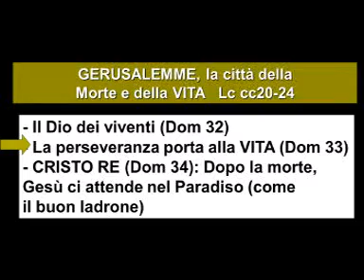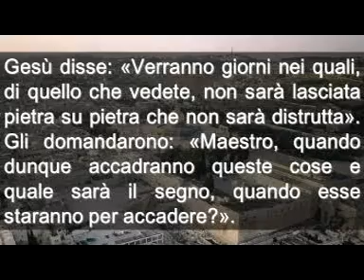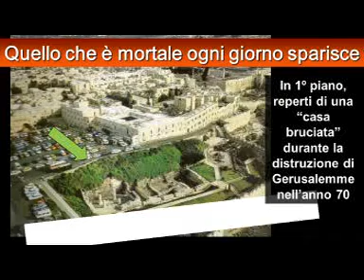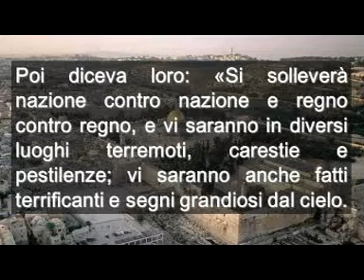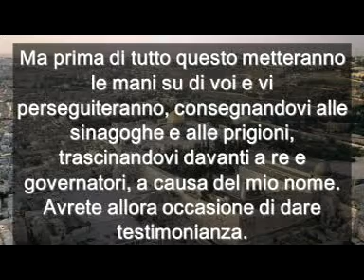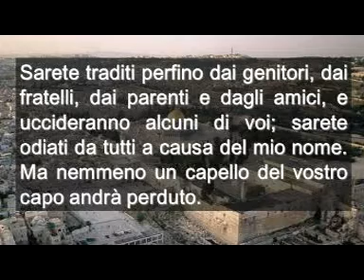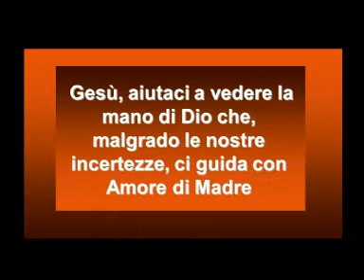Domenica 33 italiano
VANGELO